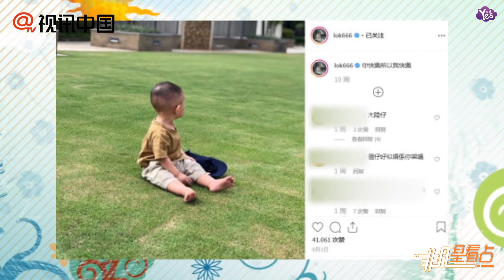【昨天】余文樂首曬兒子正面照！小Cody神似媽媽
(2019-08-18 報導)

余文樂首曬兒子正面照！小Cody神似媽媽